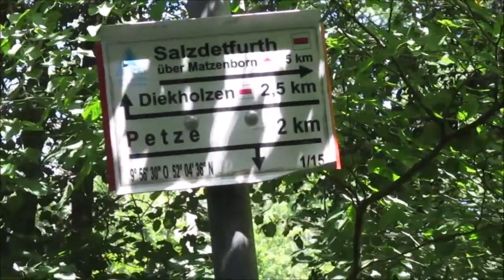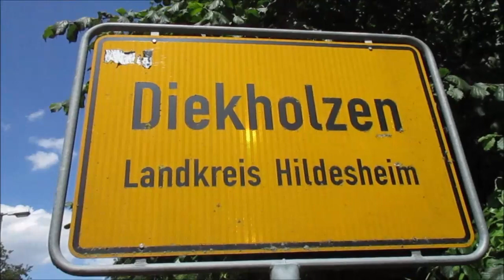Wanderung ab den Harz Wasserwerken Petze nach Diekholzen im Landkreis Hildesheim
An den Wochenenden sind viele Radfahrende unterwegs auf diesem Weg. Hier ist schön das zum Entspannen .